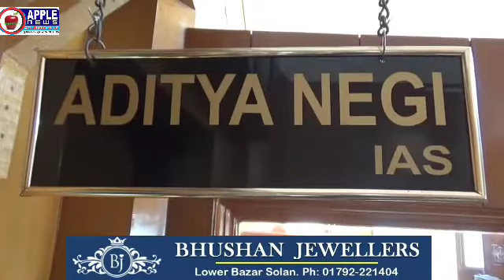बर्फबारी से शिमला की 200 व 900 ट्रांसफार्मर बन्द, जिला के मुख्य मार्गो से बर्फ हटाने का काम जारी-DC